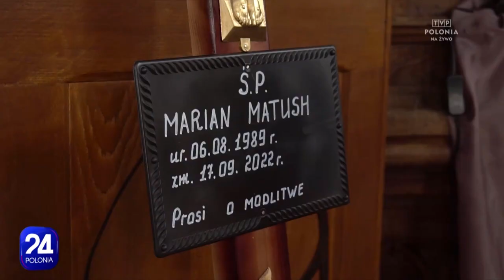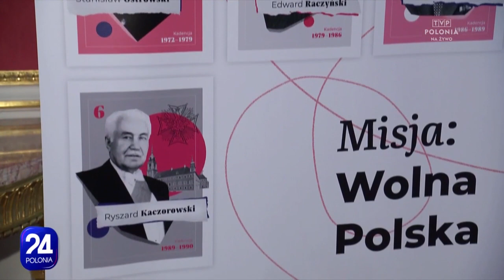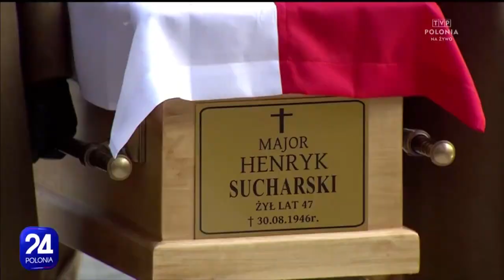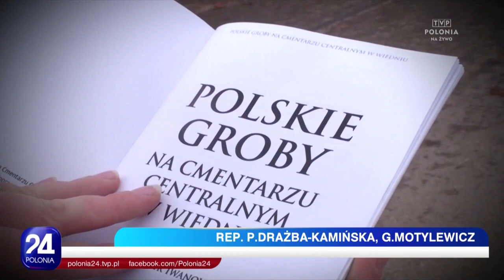Polonia 24, 04.11.2022